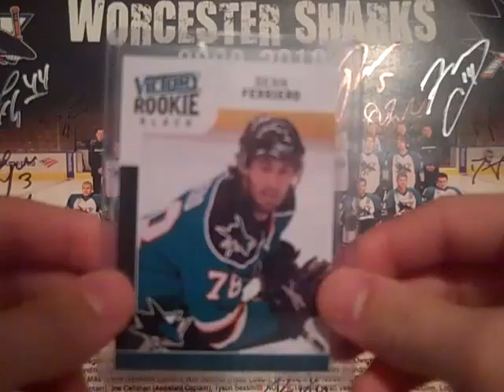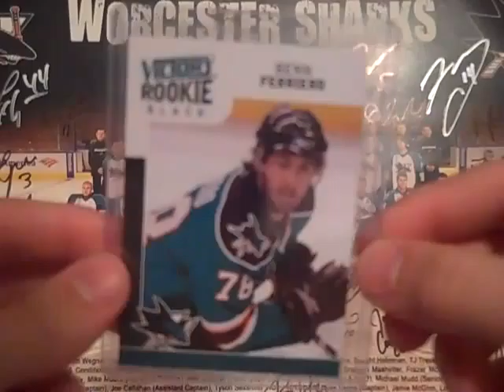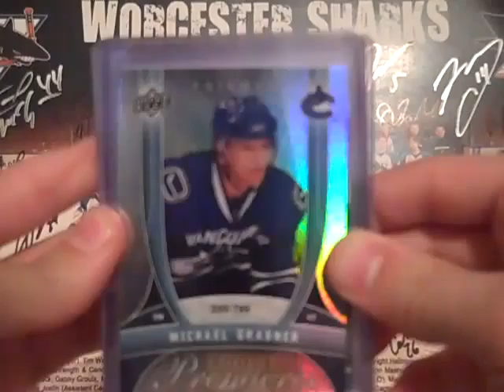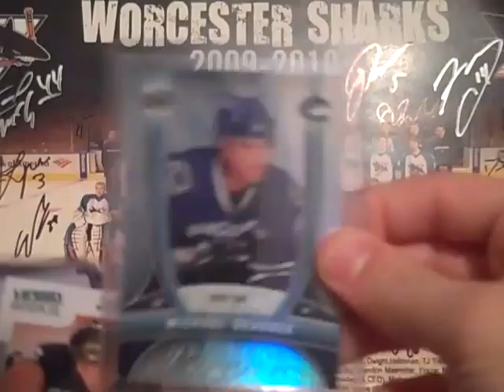Dual Mailday from C+C and Ebay 3-4-10